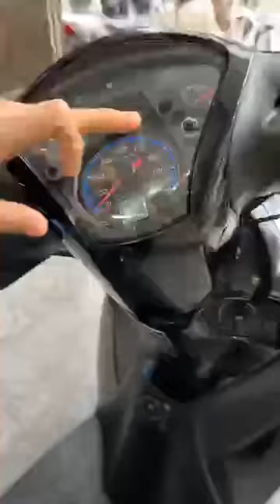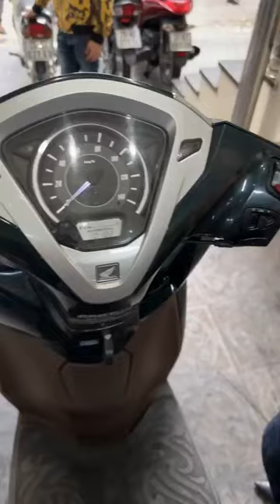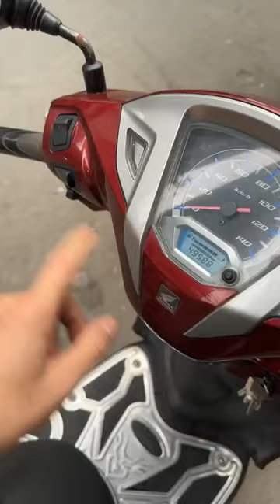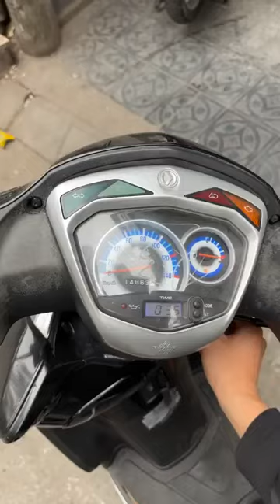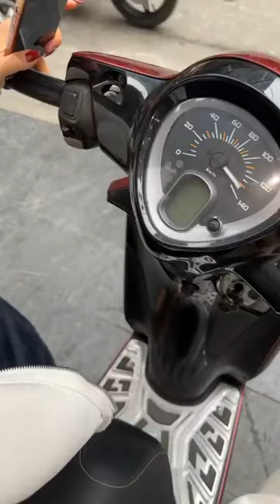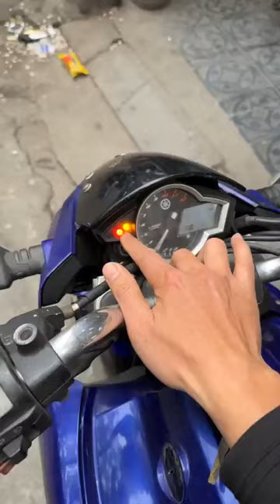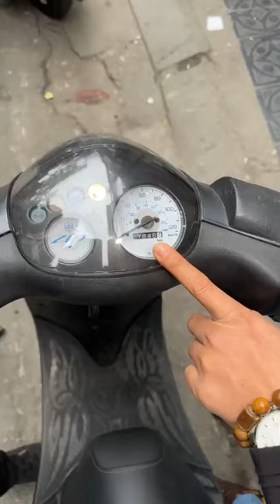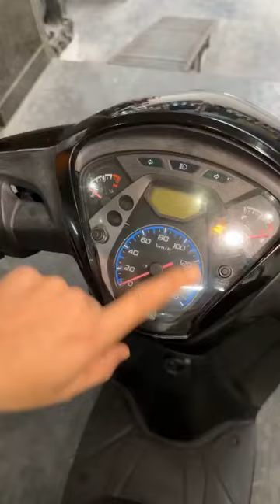Xe mới về chiều 3/3/2024 giá mềm như bún - Gọi ngay 0976555223